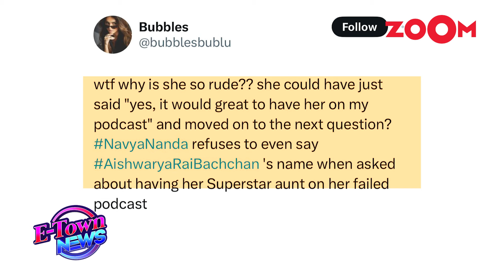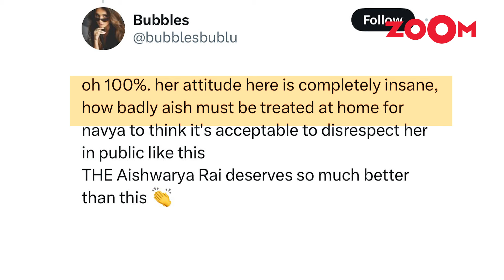Navya Naveli Nanda opens up on Abhishek -Aishwarya's presence in her podcast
Navya Naveli Nanda hosts a podcast named "What The Hell Navya" with her mother Shweta Bachchan Nanda and grandmother Jaya Bachchan. They've started the second season after a successful first one. In a recent interview, Navya was asked if she'd invite other Bachchan family members like Amitabh Bachchan, Abhishek Bachchan, and Aishwarya Rai Bachchan. She replied that she prefers having guests from diverse backgrounds outside her family.